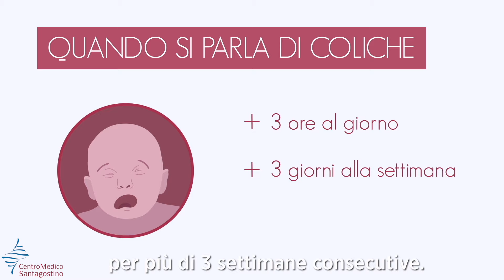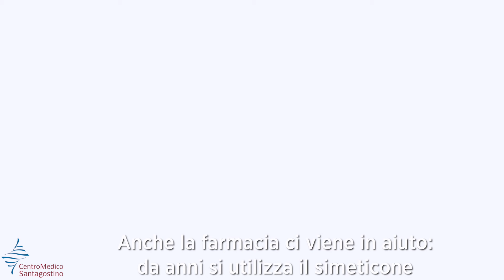Le coliche nel neonato - come riconoscerle e cosa fare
La dottoressa Viviana Barberis, pediatra del Centro Medico Santagostino, ci spiega l'origine delle coliche nel neonato, come i genitori possono riconoscerle e cosa possono fare per alleviare questo frequente fastidio dei neonati.

COSA SONO E COME SI RICONOSCONO

Le coliche gassose nel neonato sono estremamente frequenti nella popolazione italiana, sono presenti tra il 10% e il 30% dei bambini in particolar modo con un’età di esordio compresa fra le 2 e le 3 settimane e tendono a scomparire autonomamente tra il terzo e il quarto mese.
Sono un fenomeno estremamente fisiologico e assolutamente benigno e che si autorisolve, anche se creano nella gestione della relazione genitore-figlio parecchio panico in famiglia.

Possono comparire più spesso verso sera ma in realtà durante tutto il periodo della giornata.
Secondo una teoria degli anni ’50 del famoso pediatra dott. Wessel si può parlare di colica gassosa nel neonato quando il bambino piange di dolore con flesso estensione degli arti inferiori (movimenti delle gambine ricorrenti) per

- più di 3 ore al giorno
- più di 3 giorni a settimana
- più di tre settimane consecutive.

CAUSE
Quali sono invece le cause?

Ad oggi si pensa che le coliche gassose nel neonato possano essere imputabili a un’alterazione della relazione genitore-bambino e anche all’adattamento del sistema gastroenterico quindi dell’intestino all’ambiente extrauterino.

RIMEDI
Cosa fare di fronte alle coliche gassose di nostro figlio?

Per prima cosa si può provare a massaggiarlo a ventre in giù, posizionato sopra al nostro avambraccio in posizione prona. Si può cercare di cantare o accennare un motivo di una canzone che conosce, questo per tranquillizzarlo e calmarlo (i neonati sono molto sensibili alla voce dei propri genitori che riconoscono bene) magari provando a passeggiare lentamente per aumentare dolcemente la sensazione di dondolio.

Si può utilizzare anche lo swaddling, ovvero la fasciatura del neonato, che ha la funzione di mimare il ventre materno quindi l’accoglienza del ventre materno.

In estrema ratio si può usare anche il sondino rettale che va lubrificato e trasferito poi nell’ano per una lunghezza non superiore a 1,5-2 cm e dal quale poi si vedrà uscire in maniera meccanica l’aria sovrabbondante.

Anche la farmacia ci viene in aiuto: da anni si utilizza il simeticone, il cosiddetto “anticolica” che agevola la fuoriuscita degli accumuli di aria nel pancino attraverso l'espulsione sotto forma di piccole eruttazioni e flatulenze, sulla cui utilità tuttavia ci sono studi ancora controversi soprattutto riguardo l’utilizzo sui neonati.
Esistono poi una serie di rimedi naturali, come le tisane di erboristeria, una fra tutte quella al finocchio. Sembra tuttavia, che l’impatto più evidente sulla risoluzione del problema attraverso l’utilizzo dei probiotici perché con l’adattamento del sistema gastroenterico all’ambiente extrauterino, cambia la flora batterica intestinale e quindi si crea un’alterazione di questa parte del nostro corpo tale per cui il bambino soffre di dolori addominali.
I probiotici aiuterebbero a ristabilire un equilibrio e influenzare positivamente l’ecosistema intestinale del neonato.

LA PAROLA CHIAVE È TRANQUILLITÀ

La parola chiave nella gestione delle coliche gassose è tranquillità.

Anche se da medico e genitore non è semplice, anzi è difficile riuscire a gestire un bambino che piange per 3 ore di fila con tranquillità. È necessario che nella costruzione della relazione genitore-figlio questo termine venga sempre tenuto presente. Se riusciamo a essere tranquilli noi, riusciamo a tranquillizzare anche il bambino e quindi ad aiutarlo nell’attraversare questo che è semplicemente un momento di crescita, cioè un momento di sviluppo del proprio sistema intestinale.